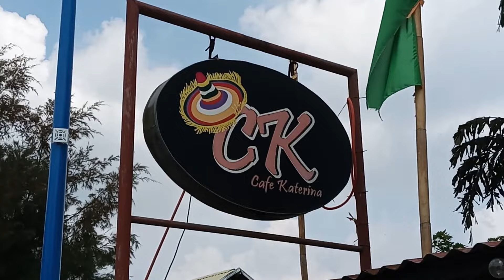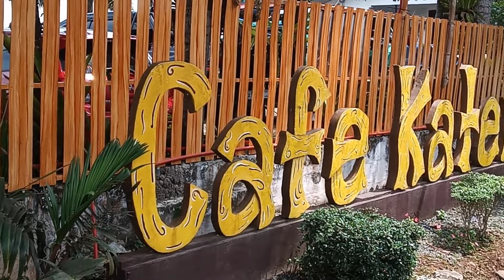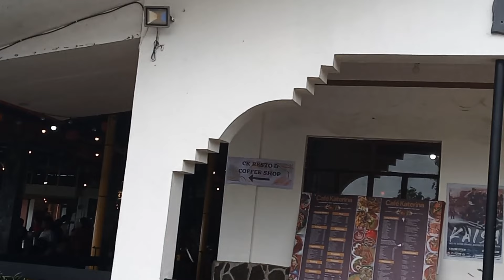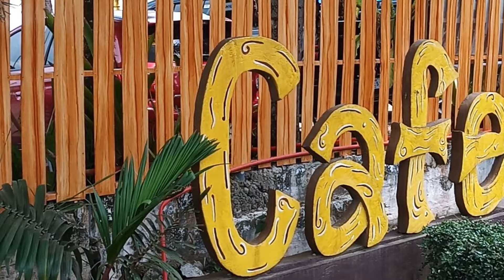Tara lets take a look at Sampaloc!!! watch till the end...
Join MIRRTV as he visit a  gorgeous place  in Sampaloc Tanay Rizal (Café Katerina) and showcase the nature at his finest..

MIRRTV is a YouTube channel that takes its viewers on an adventure that will explore native local attractions, bucket list ideas, and places that is budget-friendly and great place to visit and celebrate..